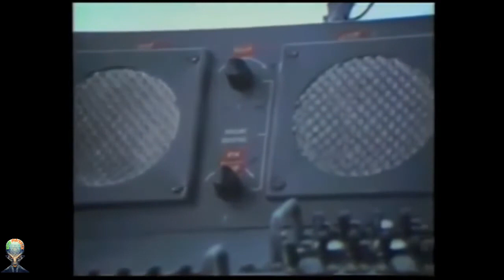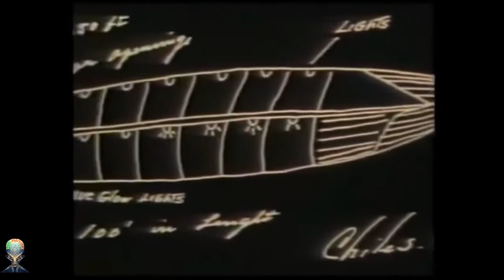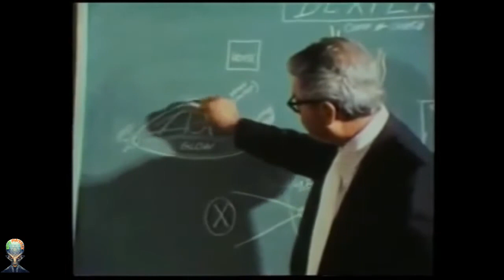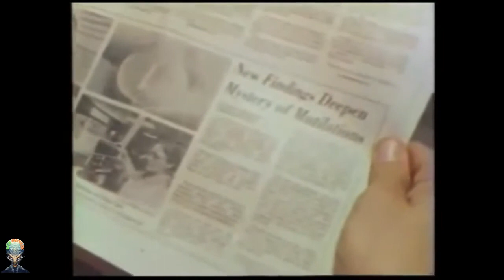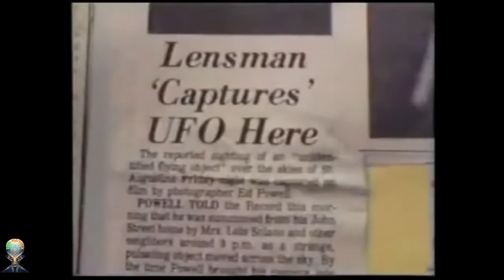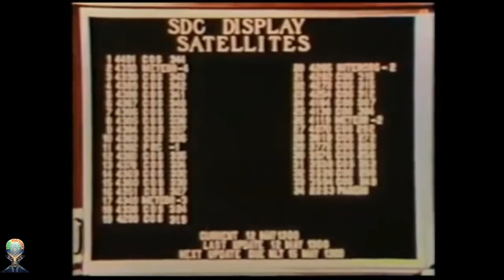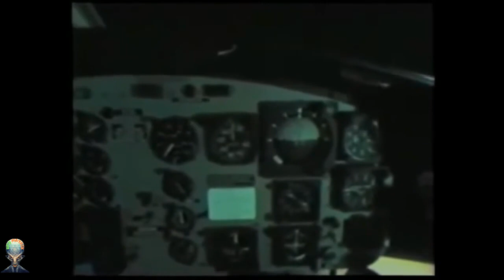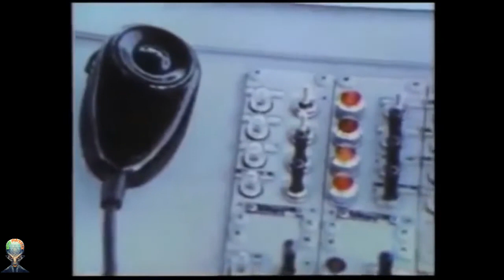UFOs: Past, Present & Future 1974 | Classic Documentary | Full video | Alien Encounter | Real Story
This documentary-film attempts to uncover proof that UFOs are for real. Narrated by Jose Ferrer and Burgess Meredith.